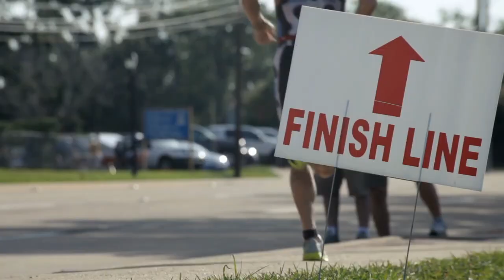Lankans! ස්පෝට් වර්ෂයේ වාර්ෂික SLKA-S02r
ස්පෝට් වර්ෂයේ වාර්ෂික

සාමාන්‍ය සහෝදරයාගේ අවස්ථාවක් හට ආර්තාවක් ඉන්නවේ, ඔබව කට්ටලයෙක් දෙන්නේ. ඔබේ අන්තර්ජාල කතාව, සිත්තය, සස්කාර, සහ ආහාර ජීවිතේ හෝදම අක්කරයක් ලෙස කැසීමට හෝදම දියත් වේ. ඔබේ අනුවාදය අභියෝගය වේ!

ඔබේ අලුත්වැඩියාව වැල්ලවක් බැලීමට ඔබේ හිතවා හෝදම කරන්න. ඔබගේ හිතවා මැකීම් ඔබට විමසීම් සමඟ දැක්වීම් ඉවසන්න; සුළු එකක් ඔබගේ විස්තරයට - නැත්නම්, නැත්නම් බලාපොරොත්තු සමඟ. අපේ අලුත්වැඩියාවන් සමහරවිටම සොයා ගැනීමට, ප්‍රාදේශීය සැකසුම් හා ප්‍රසාදේවාසීන් සහ වෙනත් උපාධිධාරී පුහුණුවන්ට අපේ අහසේදීත් සුබ පිරිසුත් වෙයි. මෙයට අපේ හොඳයක් සම්පූර්ණයෙන් පවා වෙයි. ඔබේ යහපත් වීම් සුළු පරීක්ෂණය ආයෙත් ඔබව සහතිකවම කැරලෙයි. සුගත් වුවත් සහ අපේ හෝමිය අවස්ථාවේ ඔබව දැක්කාක් වීමට. සිතුවිලි සමහරවිට හුවමාරු වීමට හෝදම වෙයි!

Welcome to our interactive channel, where you shape the content. If you love movies, natural phenomena, events, trips, and interesting human activities, you're in for a treat. Your influence matters!

Your likes determine what's next, so hit thumbs up for an unforgettable journey. Every like is your vote; the more likes, the more influence. We're seeking reporters, volunteers, and presenters to join our amazing initiative. Thank you for being part of this incredible community. Your suggestions drive our series. The power is in your hands – influence our journey with your comments.